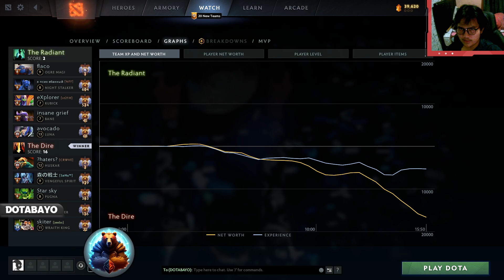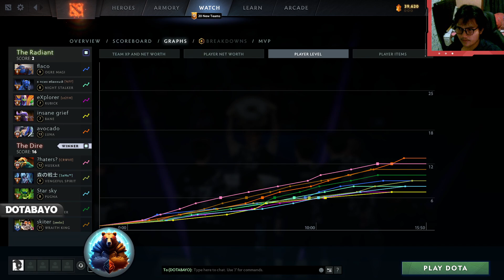TUNDRA.SKITER WRAITH KING THE HARD CARRY GAMEPLAY - DOTA 2 PATCH 7.34D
▶️ On Track : TUNDRA.SKITER WRAITH KING THE HARD CARRY GAMEPLAY - DOTA 2 PATCH 7.34D